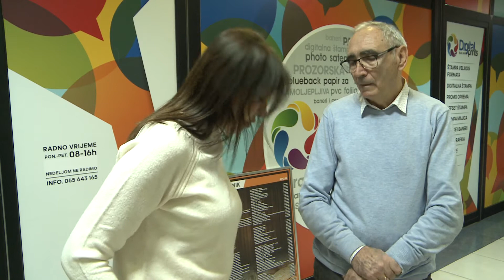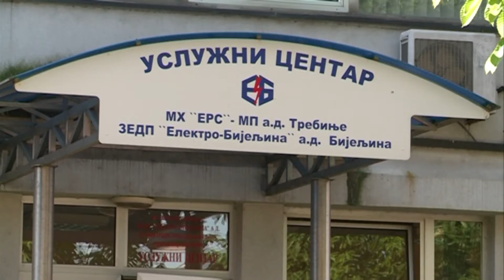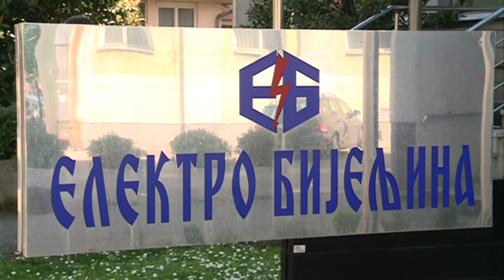BIJELJINA STA DONOSE NOVI UGOVORI ZA STRUJU